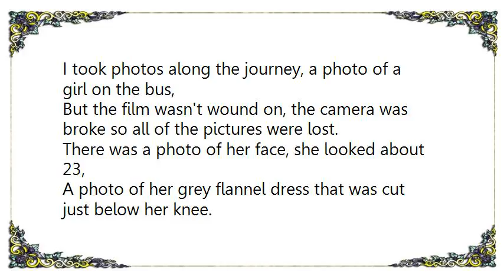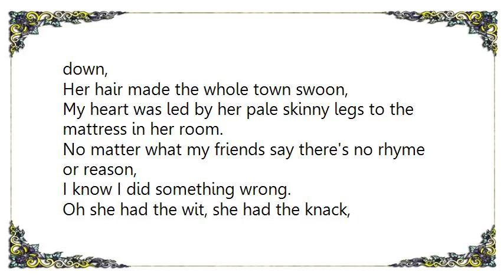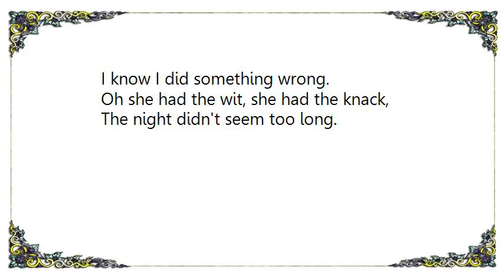Hefner - The Weight of the Stars Lyrics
[Lyrics Hefner - The Weight of the Stars]
I took photos along the journey, a photo of a girl on the bus,
But the film wasn't wound on, the camera was broke so all of the pictures were lost.

There was a photo of her face, she looked about 23,
A photo of her grey flannel dress that was cut just below her knee.

The weight of the stars made the night fall down,
Her hair made the whole town swoon,
My heart was led by her pale skinny legs to the mattress in her room.

No matter what my friends say there's no rhyme or reason,
I know I did something wrong.
Oh she had the wit, she had the knack,
The night didn't seem too long.

The freckles upon her back, the grey hairs amongst the black,
The quiver in her lips when she spoke far too quick,
The lines upon her hands.